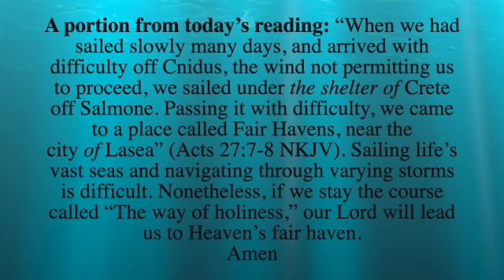A portion from today's reading; July 9, 2023